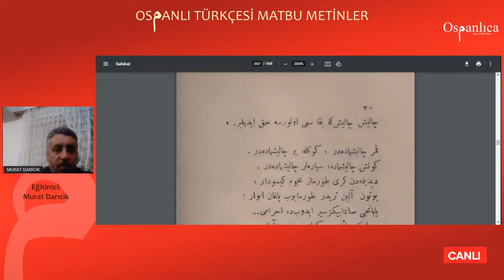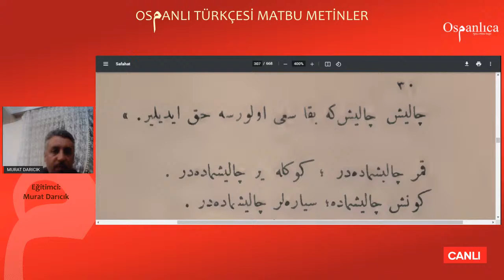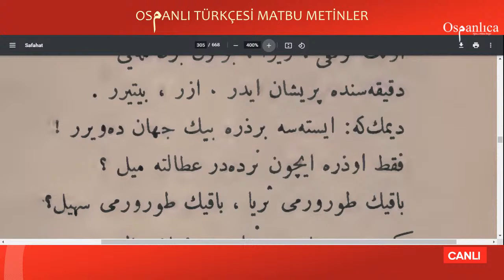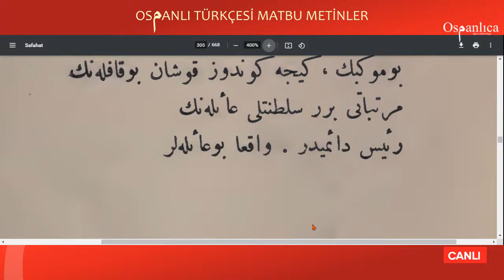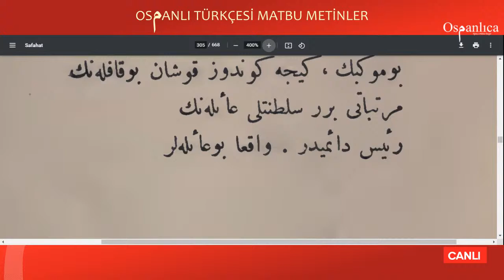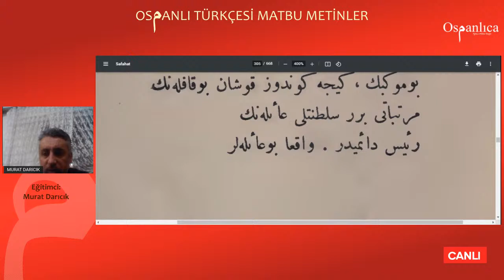Safahat II - Osmanlıca Matbu Metin Okumaları - 34. Ders